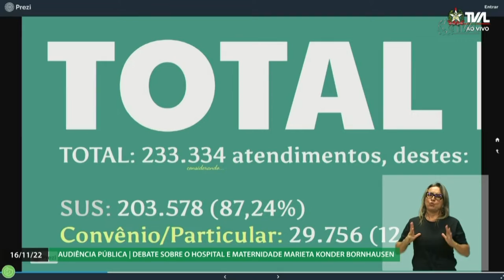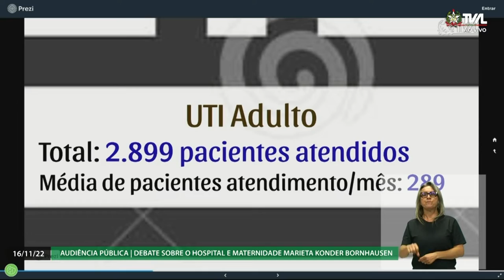É Notícia - Comissão promove debate sobre gestão do Hospital Marieta Konder Bornhausen - 17/11/22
Uma audiência pública da Assembleia Legislativa realizada em Itajaí nesta quinta-feira (17) teve como objetivo levantar informações e esclarecer dúvidas sobre a gestão financeira do Hospital e Maternidade Marieta Konder Bornhausen. O debate foi promovido pela Comissão de Saúde.